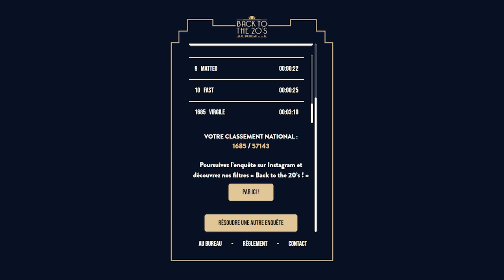Au Bureau - Cludeo / Investigation mobile Game - B2C marketing campaign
Au Bureau, a British pubs food chain, created a B2C marketing campaign for Customer Retention & Engagement.